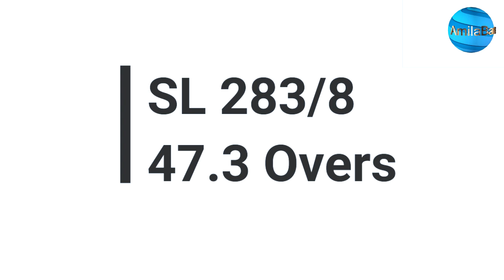තරංගගෙන් අති විශිෂ්ට ශතකයක් | Feb 17th Sri Lanka vs West Indies Practice Match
සංචාරක බටහිර ඉන්දීය කණ්ඩායම සහ ශ්‍රී ලංකා ක්‍රිකට් සභාපති වරයාගේ කණ්ඩයාම අතර පැවති පුහුණු ක්‍රිකට් තරගයෙන් ශ්‍රී ලංකා ක්‍රිකට් සභාපති වරයාගේ කණ්ඩයාම කඩුලු 2ක ජයක් ලබාගැනීමට සමත් වුණා.

Upul Tharanga Scored 120
Asela Gunarathne Scored 64

This is news Report.This all Images are use only for reference purpose

🔔 බෙල් එක ක්ලික් කරලා අලුත් වීඩියෝ මුලින්ම 👀 බලන්න!
Click on the Bell 🔔 to be Notified First to View 👀 the Videos!